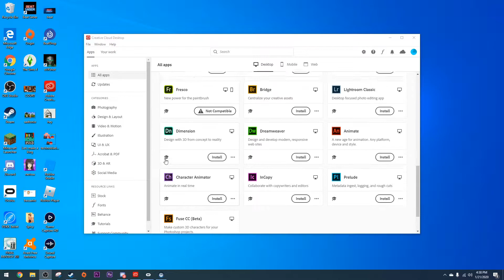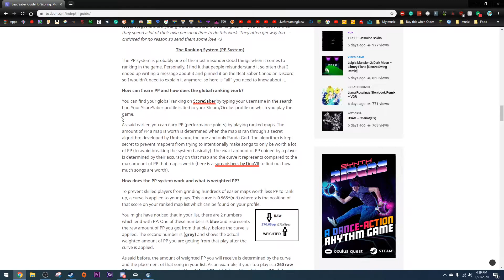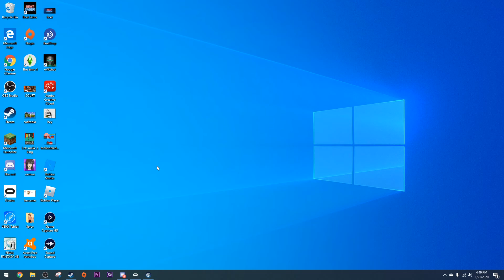Flower Dance | Beat Saber | S | Expert with Modifiers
My editing broked...